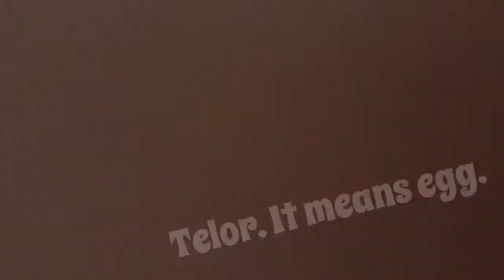The Delicious Pempek Palembang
Palembang is well-known for its pempek delicacy. Do you know there are many variety of pempek? From grilled, filled with tofu, egg and even papaya. Besides pempek, there are other signature food from Palembang as well. Find out more from this video!